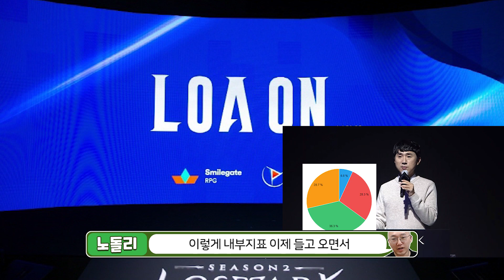돈 준다고!!! 제발 팔라고!!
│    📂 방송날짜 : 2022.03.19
│    🎥 Movie : 밤돌
│    🎨 ArtWork : 로즈메이(@May_in_Rose)